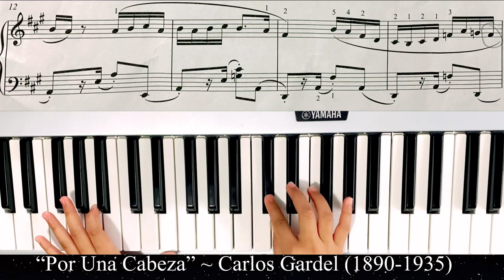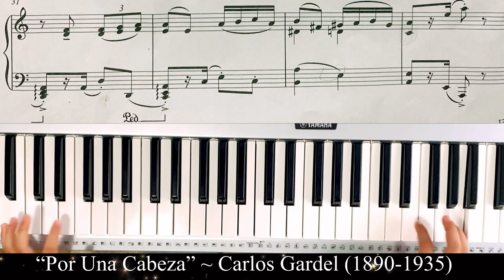"Por Una Cabeza" by Carlos Gardel (1890 - 1935) arr. Farrington | Piano Cover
It's my turn this time covering this piano piece, a Trinity Grade 4 piece for 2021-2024.  Hope you'll like it!

PLEASE SUPPORT OUR Amazingly Members:
1. Ninotchka Ferrer
2. Danio Lorena
3. Lourdes Lorena
4. Dem Jay
5.  Jocelyn Nang-is
6. Cheshire Smyth
7. Jane Marzan